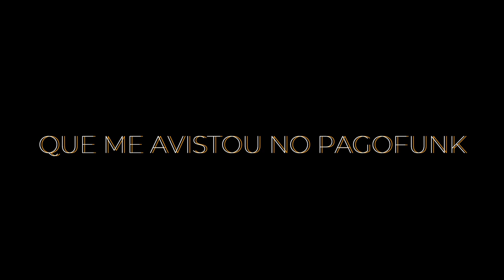Sem Compromisso- Mc Bob Anne, seven no beatX(Sthepanie silveira) PUTARIA FIM DE ANO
contrate a rainha da putaria
levando para seus eventos ousadias acelerada
e para as boates seu show eclético